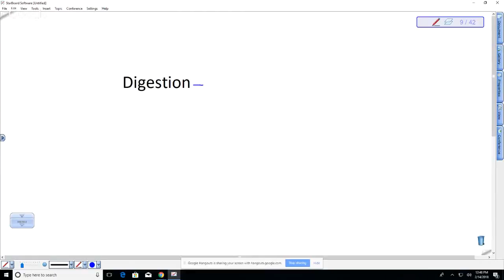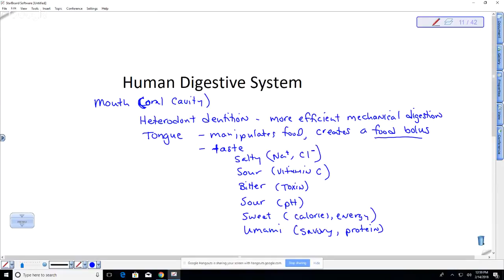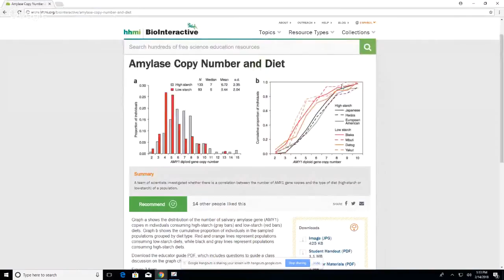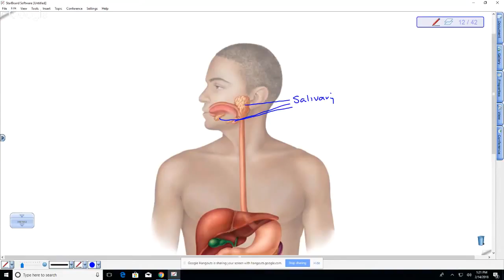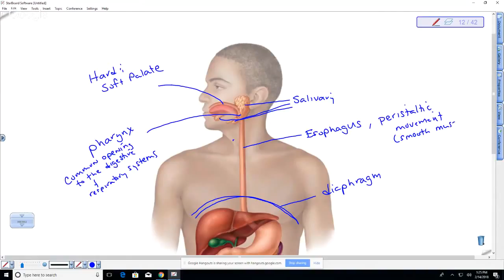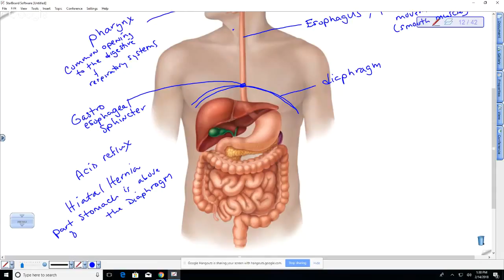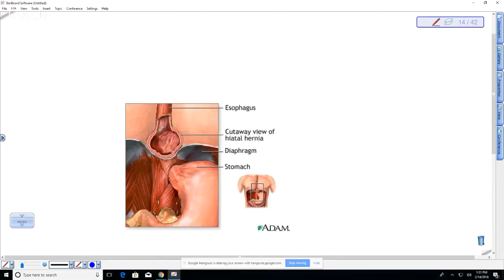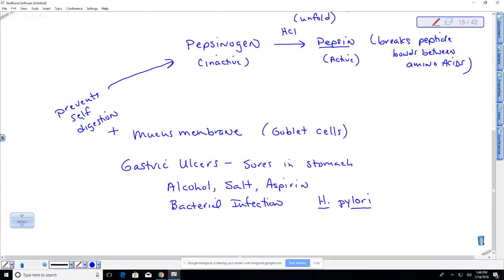BI212: Digestion part I